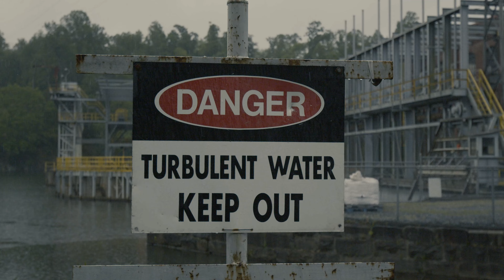Fishing In The Rain